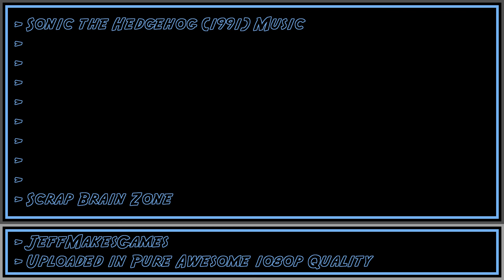Sonic the Hedgehog (1991) Music - Scrap Brain Zone [1080p HD]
This is the music to the game, Sonic the Hedgehog (1991).  Enjoy!